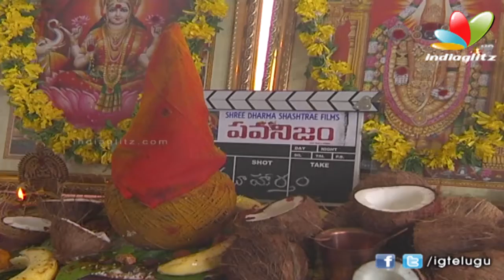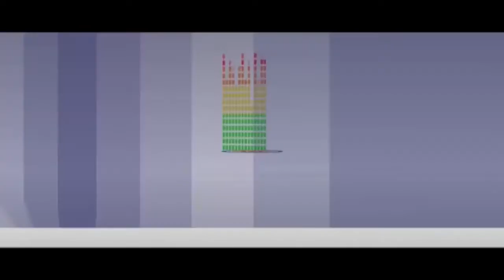Pawan Kalyan Fans Starts a Movie on Pawanism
పవన్ కల్యాణ్ అభిమానులు అనుకుంటే ఎలాంటి మార్పులనైనా తీసుకుని రావచ్చు అనే కథాంశంతో తెరకెక్కిన సినిమా పవనిజం. ఇ.కె.చైతన్య దర్శకుడు. ధర్మశాస్త్రే ఫిలిమ్స్ పతాకంపై శ్యామ్ శ్రీన్ నిర్మిస్తున్నారు. సుధీర్, సింధు, మహి నటీనటులు. ఈ సినిమా హైదరాబాద్ లో విడుదలైంది.వచ్చే వారం నుంచి షూటింగ్ మొదలవుతుంది.

పవన్ కల్యాణ్ అభిమానిగా ఈ సినిమాలో నటించడం ఆనందంగా ఉందని హీరో చెప్పాడు. లవ్ స్టోరీ అని సింధు అన్నారు. ఈ సినిమాకు కనిష్క సంగీతాన్ని సమకూరుస్తున్నారు.హైదరాబాద్లోనే సినిమాను చిత్రీకరిస్తారు.సెప్టెంబర్ 2న పవన్ పుట్టిన రోజున టీజర్ ను, సెప్టెంబర్ లో సినిమాను విడుదల చేయడానికి సన్నాహాలు చేస్తున్నారు.

The new 'ism' that is rocking the Telugu youth addicted to the Tollywood Power star Pawan Kalyan viz., 'Pawanism' is being brought on the big screen. Pawanism, they say, preaches in society's good.

Not many stars have their fans idolizing him for his off-screen persona and Pawan Kalyan is one in the pack. One moment he is shy, introvert and uneasy and the very next he explodes against what he feels is wrong. He even initiated an army by name Pawan Kalyan Common Man Protection Force to help common men fight injustice.

With such ideologies in core, the philosophy 'Pawanism' has been practised by his fans and as an attempt to bring the energy collective on a platform, a movie has been initiated. Dharmasastre films is bringing this film, produced by Shyam Sreen and directed by EK Chaitanya. Sudheer, Sindhu and Mahi are playing the lead roles.

Makers said 'The movie is the story of inspired souls and will portray the good side of fanatics. Plan to make it in three schedules, release the teaser on PK's birth day and movie in December'

Nagababu, Chandra Mohan, MS Narayana, Saptagiri, Phani etc are playing key roles. Crew includes: Music: Kanishka; Camera: Satish Mytyala; Art: Bhaskar reddy; Stunts: Rambabu;